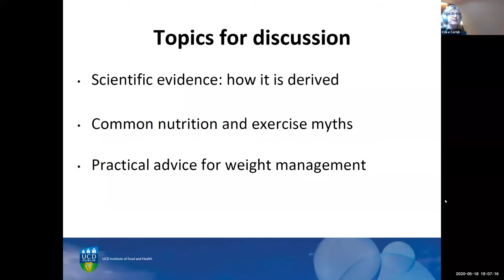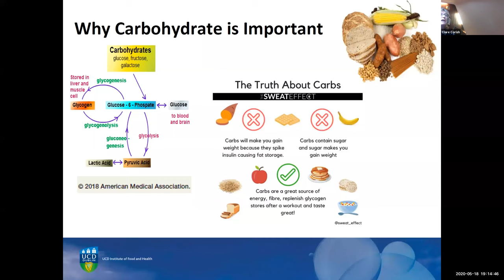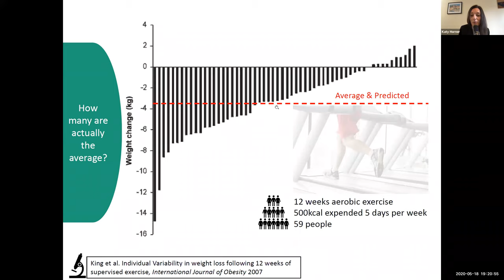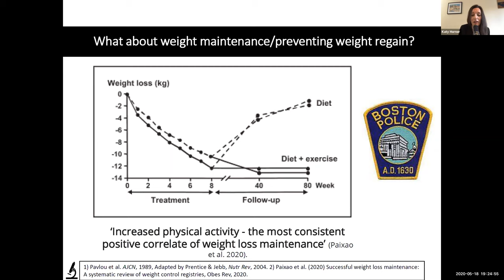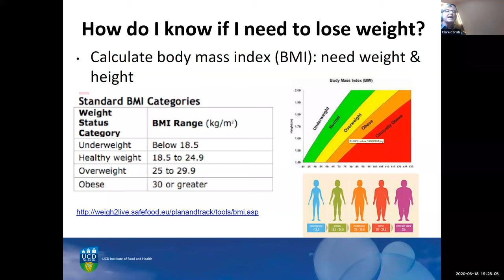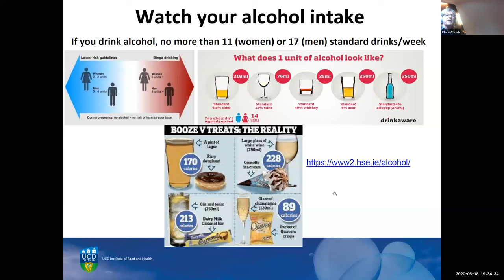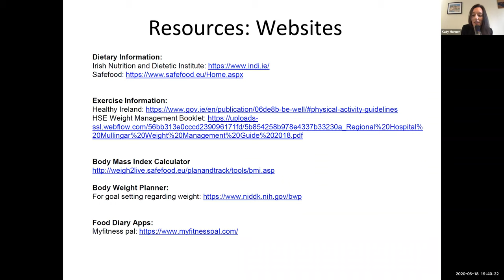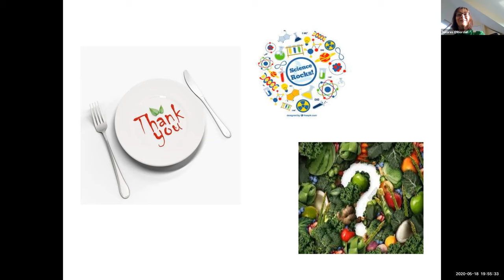"Nutrition and Exercise in Weight Management - Facts & Fiction" Prof Clare Corish and Dr Katy Horner